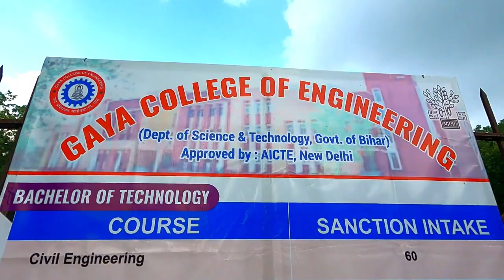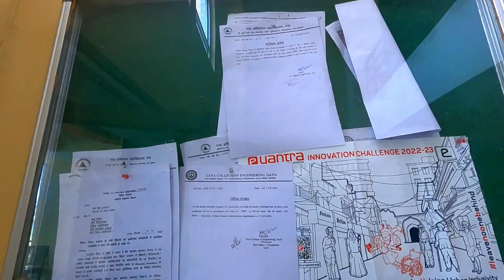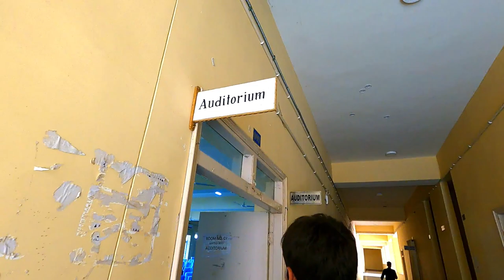Engineering College of Gaya Campus Tour @CareerFinology || Watch Full Video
In this video i am going to show you Gaya Government College of Engineering Campus Tour in Gaya, Bihar